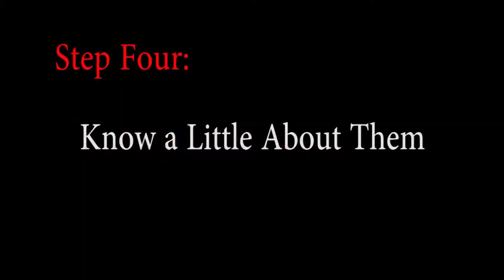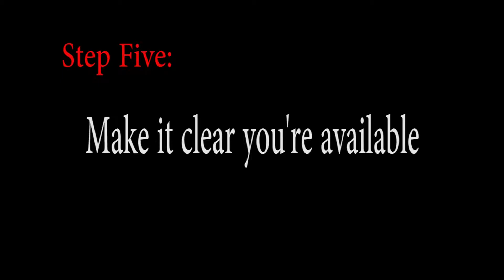Instructional Video Final